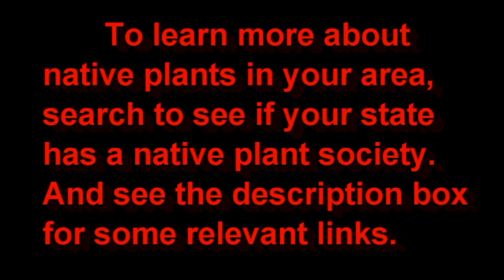Shoutin' Out Natives!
If your pollinator garden is a bunch of non-native plants with big bright flowers, then all you really got is a fast food restaurant for insects. It;s like having a town with no houses, just bars. Pollinators evolved with a certain plant or group of plants and they are almost always plants that are native to your area. To learn more about plants that are native to your region, google the name of your state followed by the words "native plant society." I bet you there will be a group. Then you can contact them to find a nursery that sells native plants near your town.